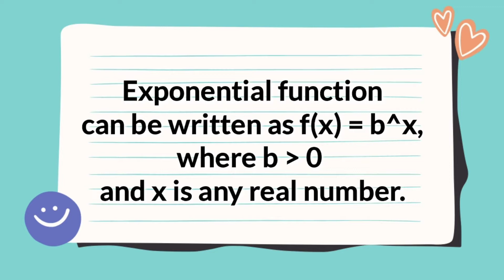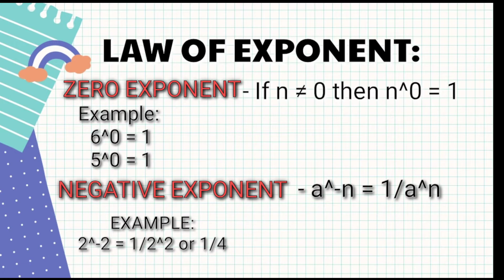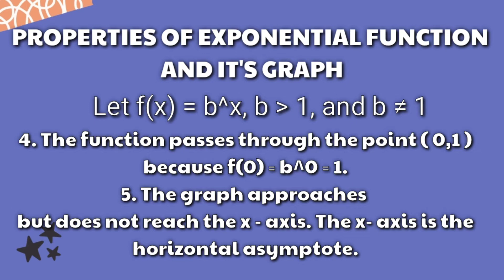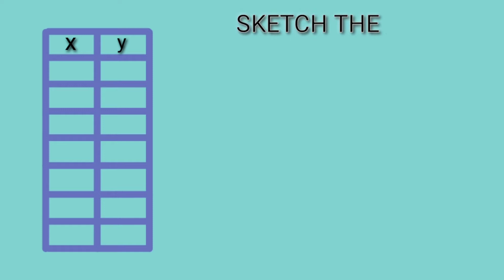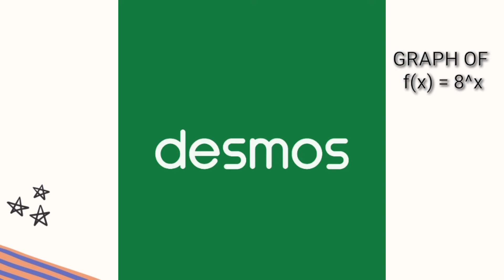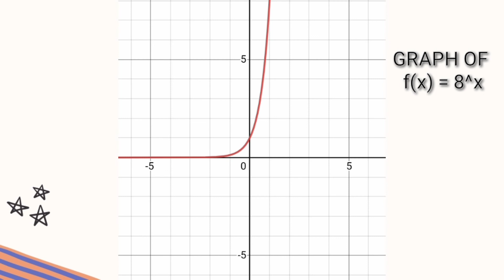EXPONENTIAL FUNCTION | JEROME HIPOLITO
What's up mga ka shutii! So for today's video isa ito sa performance task namin sa GENERAL MATHEMATICS...

Hope you learned something about the exponential function and the properties of exponential function and it's graph...

Mas napadali ang pag ga-graph dahil na rin sa tulong ng desmos application. Kaya kung wala kapang desmos application i download muna ito dahil available ito sa play store and appstore...

Keep safe an godbless everyone! ❤️